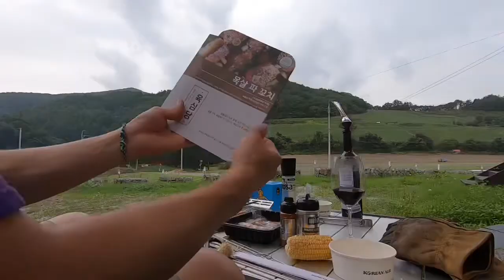[캠핑요리] 꼬치 전용 그릴 사용기 I 사일로그릴, Silo grill, 양꼬치, 초당옥수수, 직장인 주말 귀촌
꼬치 전용 그릴을 구해왔음
이 제품을 가지고 있는 캠퍼는 거의 없을 듯
만들지 않으면 국내에서 구하기 힘든 제품임

사일로그릴(Silo grill)이라는 제품인데 꼬치전용 그릴임
숯을 세워서 태우기 때문에 화력이 좋고 구울 수 있는 면적이 넓음
게다가 기름이 숯으로 떨어지지 않아 연기가 없음

숯의 양쪽 옆면과 윗면을 이용해 구울 수 있기 때문에
작은 크기에도 불구하고 조리할 수 있는 면적이 넓음

그리고 올해 첫 옥수수를 수확했음
옥수수는 생각보다 수확량이 많지 않은데, 옥수수 1줄기당 1~2개 정도 열림
옥수수는 수염이 까매지기 시작하면 1주일 안에 수확해 먹어야 함
그렇지 않으면 옥수수가 딱딱해져서 식감이 떨어짐
수확시기를 놓쳐서 딱딱해졌으면 옥수수 밥을 만들어 먹으면 됨
딴 다음에는 오래두지 않고 바로 먹는게 가장 달고 맛있다고 함